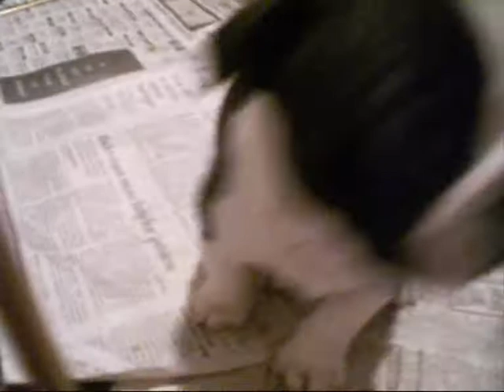Boston Baby Boys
Boston Terrier puppies playing. All Boys!